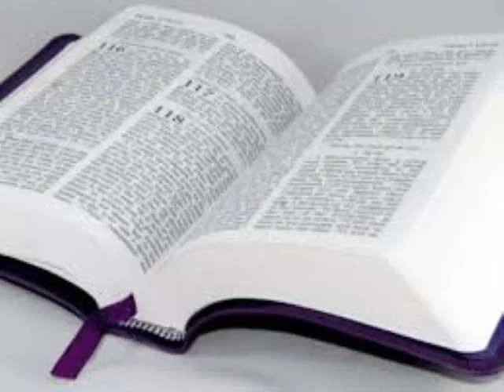Seri etid sou liv Mak la.#16